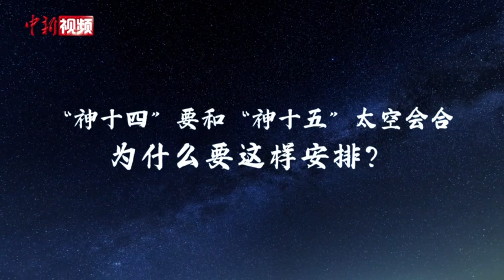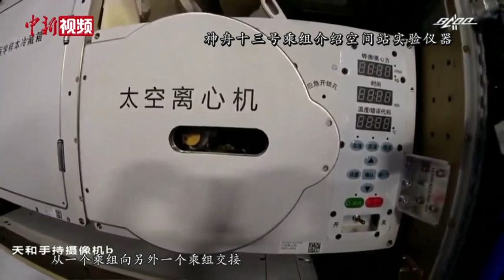“神十四”航天员将建110m³太空家园 品尝美食盲盒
神舟十四号飞船将发射，此次太空之旅有什么工作？太空吃住行有什么变化？
记者带你走进“神十四”的太空生活！